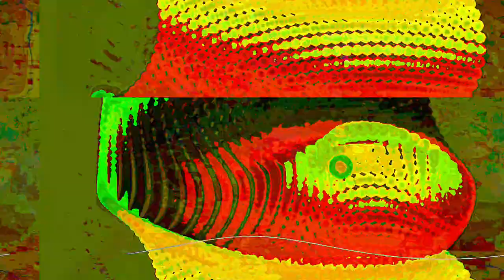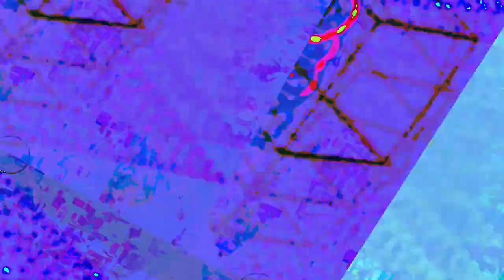[EPILEPSY WARNING] Movie 23 05 08 04h20m04s